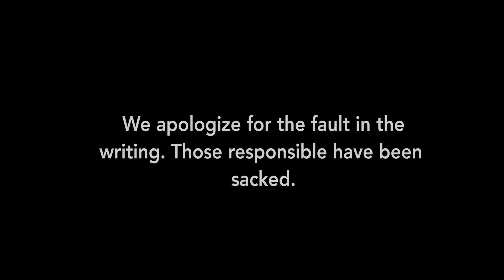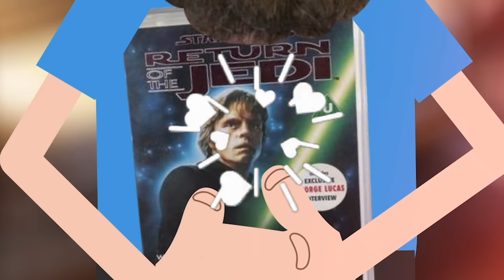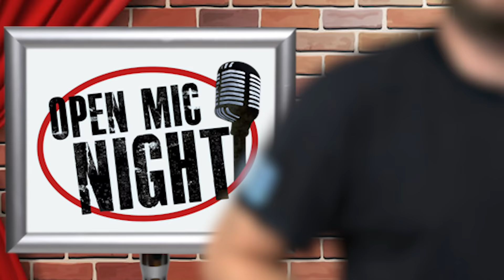SUZUKI HAYABUSA - Everything You Need to Know | Up to Speed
Thanks to NOS Energy Drink for partnering with Donut and Up to Speed! To find out more about NOS Energy Drink or locations near you to pick up a can, go

This is the story of a motorcycle that broke the rules and mold of what a bike should be! The Suzuki Hayabusa has established itself in the motorcycle community thanks to its absurd displacement, design, and its ability to go fast af in a straight line. This is the story of how Suzuki created a bike named after a bird that EATS OTHER BIRDS!